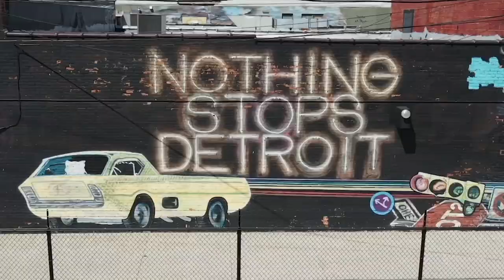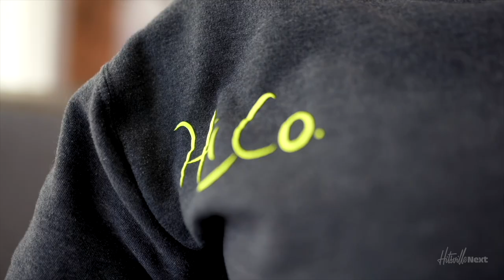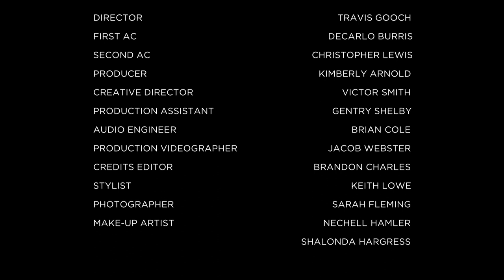Motown Mic: The Spoken Word 2022 Grand Finale | Hitsville Next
10 talented poets. $3K cash prize. 100% Motown-inspired. This is the Grand Finale of Motown Mic: The Spoken Word 2022 Grand Finale. Watch the performances, witness the winner and celebrate local Detroit & Midwest artists!

A special thanks to Black Forum Records, Broadside Lotus Press, W.K. Kellogg Foundation, National Endowment for the Arts, Michigan Arts and Culture Council and The Kresge Foundation for making this program possible.